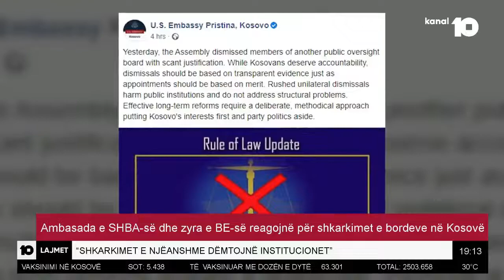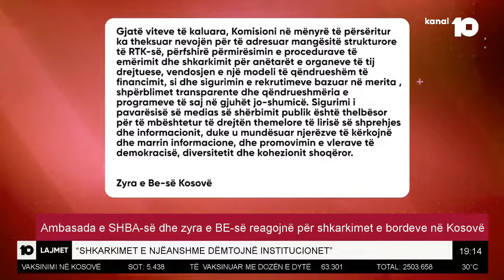Ambasada e SHBA-së dhe zyra e BE-së reagojnë për shkarkimet e bordeve në Kosovë